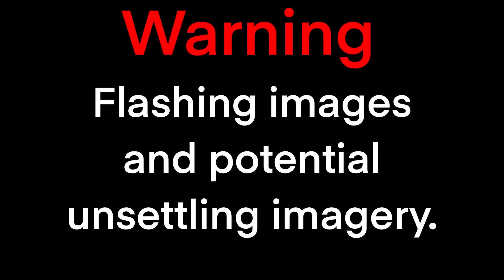OC Animation Meme || Who is she?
Who is she? || OC Animation Meme ||

!!Warning!! - I’m not kidding about the flash warning! This video has flashing images and potential motion sickness! (Fast images to put it simply.)

Original memes. (There are two.)

Lazy is back with an animation meme! Woohoo! And as a bonus we are introduced to a new/old character, Grace Star! (Lucky’s Sister).

OC Story:
Lazy and Wild are taken to the mysterious home of The magical kind. The Magic Haven! There Lazy meets an old friend who does not look happy to see her. The two have history and had ended their friendship on bad terms.

Characters:

LazyWhale (yes, her name is funny lol.)
WildFox
Grace Star

!!WARNING!!! - Do not steal or use my art or characters in any way! I own the copyright followed by the water mark (even my old one.) I will accept gifts as long as I am credited.

The Lightning Warrior:
     Many years ago Compass Isle was a large group of islands that rested in the middle of the ocean. Locals mapped the area by following the points of the center island. North, South, East, and West. (The center island is shaped like a compass point.) There were multiple types of creatures and humans that came to live on the scattered isles. This included the people of Magic Haven. Magic Haven is the home to those who could harness the power of magic, all under the rule of the Magnus Draco. Protectors of this society would be sent out to keep the peace among the cities and towns of the Compass Isle. One of these protectors was Lazy, Lazy was the leader of a small group of protectors that traveled across the Compass regularly. Together they fought against those who turned on the society and protected people in need. Eventually earning herself the title of The Lightning Warrior, due to her unique connection with Magic Haven’s most sacred weapon.
     Many years of good fortune come to an end with one traumatic downfall in Mineral Mine. 4 years later Lazy lives alone, hiding from the world on a small island in a town called Sun Valley. She never expected the world to come seeking her for help again, that was until Agent Wild Fox appeared. Lazy is now faced with the ultimate task in defeating the LazerKing, while at the same time embracing the past that she had pushed aside for far too long…